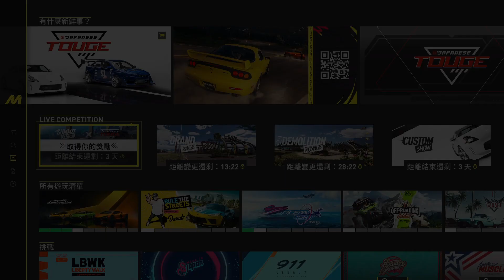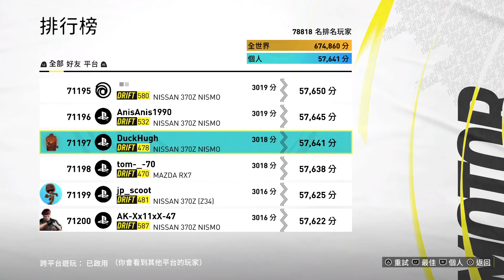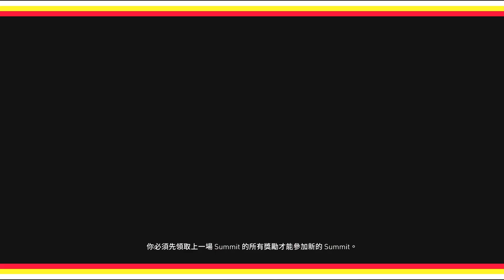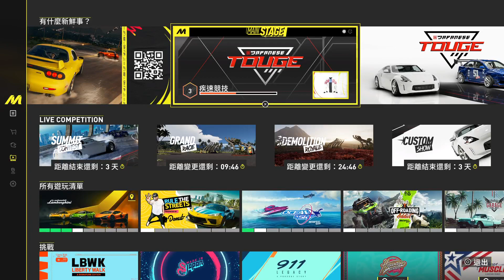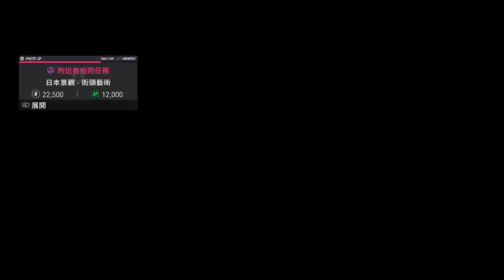飆酷車神動力慶典 上車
沒錢買車……悲劇啊…